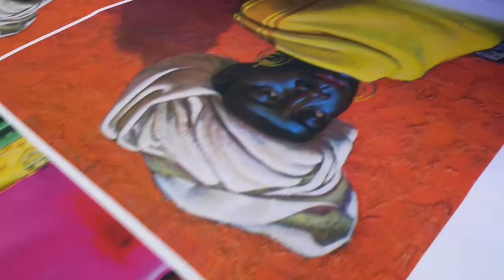Digital Textile Printing at Printeriors Cape Town